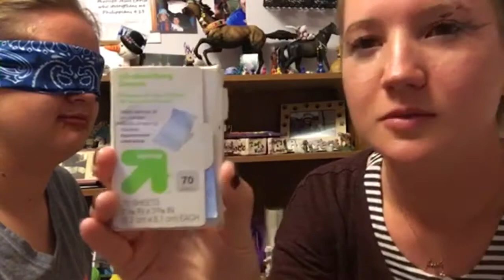BLINDFOLDED MAKE-UP CHALLENGE WITH KP!